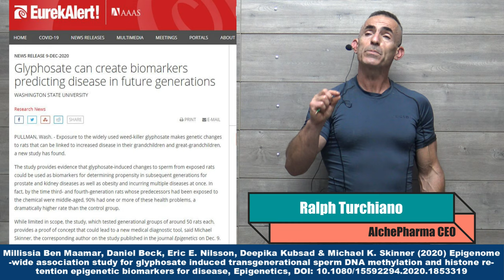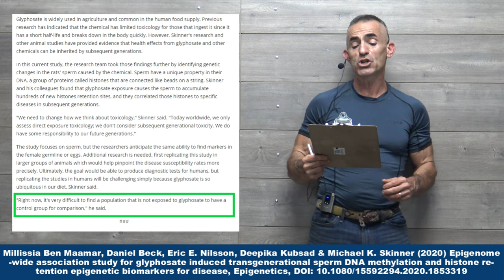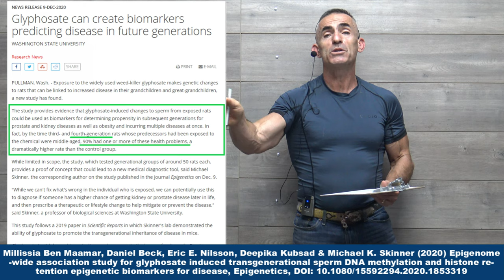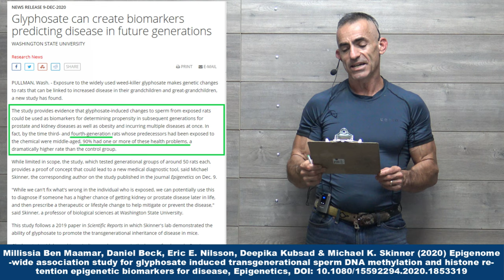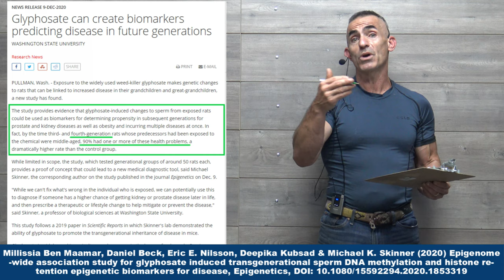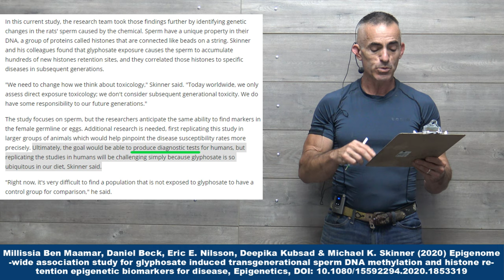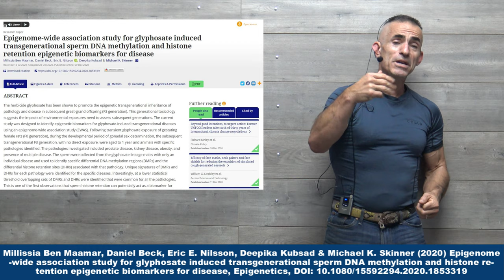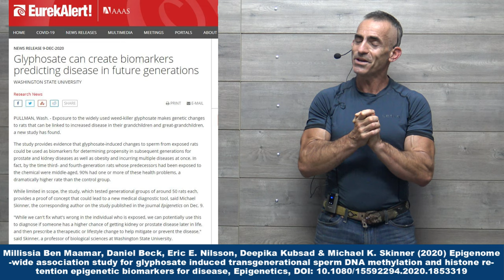Common Herbicide May Devastate Future Generations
The study provides evidence that glyphosate-induced changes to exposed rats could be used as biomarkers for determining propensity in subsequent generations for prostate and kidney diseases as well as obesity and incurring multiple diseases at once. In fact, by the time third- and fourth-generation rats whose predecessors had been exposed to the chemical were middle-aged, 90% had one or more of these health problems, a dramatically higher rate than the control group.

Epigenome-wide association study for glyphosate induced transgenerational xxxxx DNA methylation and histone retention epigenetic biomarkers for disease